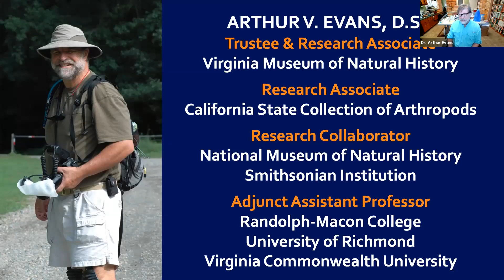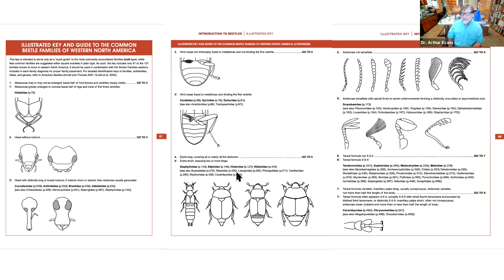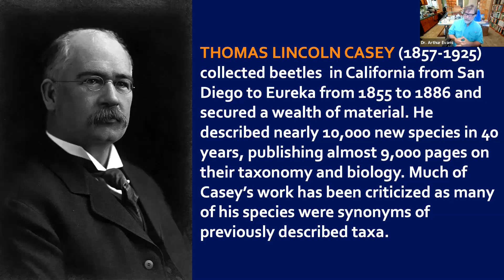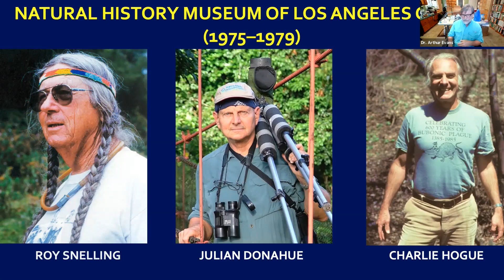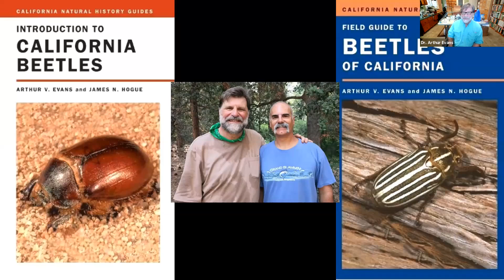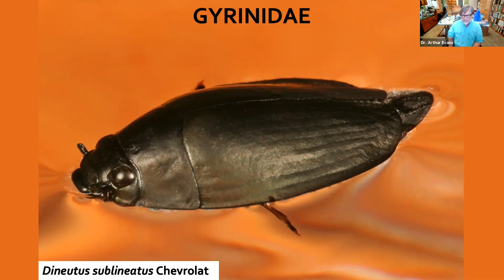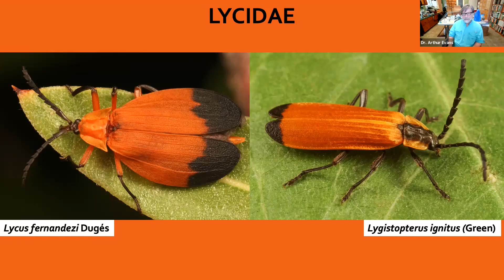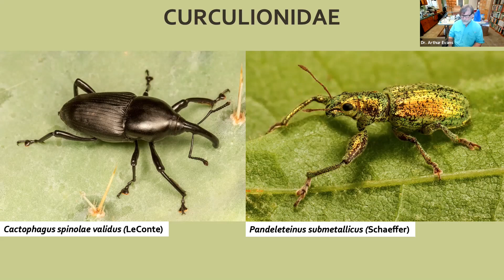Purdue Entomology Seminar Series - Fall 2021 - Dr. Arthur V. Evans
Purdue Entomology Seminar Series - Fall 2021

Dr. Arthur V. Evans, Virginia Museum of Natural History

Beetles of Western North America